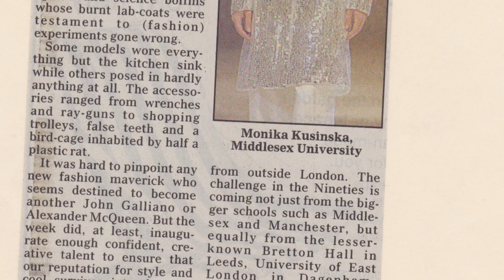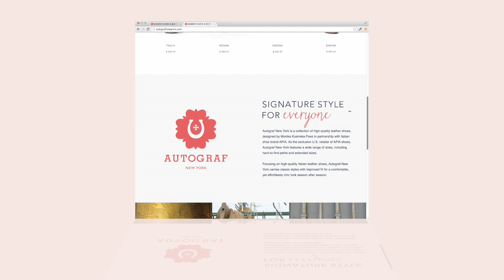Autograf New York INDIEGOGO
Preserving original craft techniques is as important as preserving historical buildings maybe even more. We can only past down our DNA of Style if we know how things are made in traditional way first.
Helping Women to find their size of shoes in Handcrafted quality is my  objective and devotion to the profession of Fashion Designer. Humbled and Grateful. Monika Kusinska

Indiegogo Campaign - is devoted to helping women with large feet to buy well made handcrafted designer shoes. Designer Shoes, Boots, All Genuine Leather, leather soles, well made, trendy and fashionable in large sizes, available 365 days a year.

Shop Classic Black Riding Boots, Trendy Cognac Brown Riding Boots, Biker Boots with quilted diamond stitch pattern Engineer Boots, Traditional Chelsea Boots (also known as Beatle Boots), Ankle Boots, Lace Up Boots, Stretch Tall Boots and more...
Sizes US4, US5-10, US11, US12, US13.